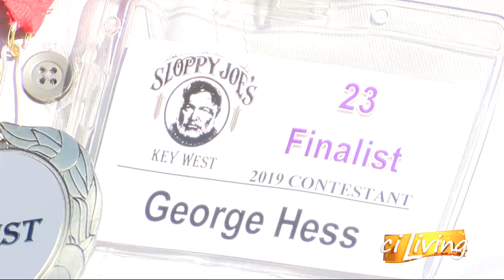Ernest Hemingway Look Alike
Storyteller Erin Valle introduces us to a central Illinois man that competed in Ernest Hemingway look alike contest.